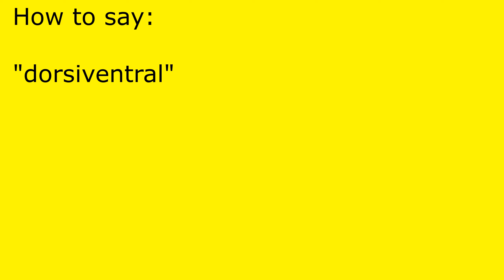How to pronounce dorsiventral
dorsiventral pronunciation.